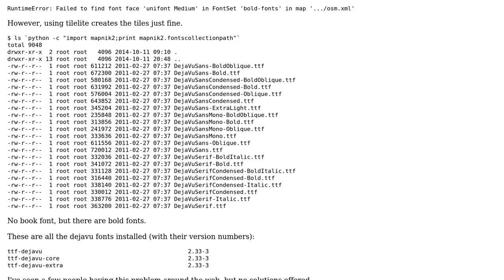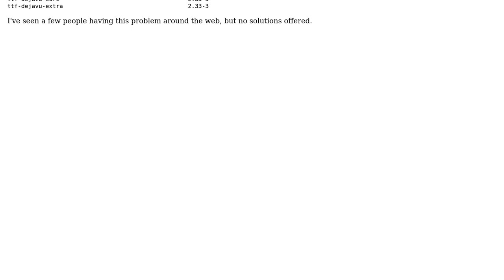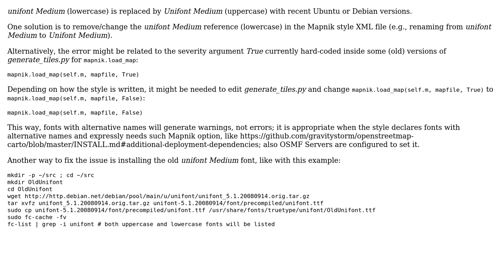GIS: font error when using mapnik generate_tiles.py (2 Solutions!!)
GIS: font error when using mapnik generate_tiles.py

With thanks & praise to God, and with thanks to the many people who have made this project possible! | Content (except music & images) licensed under CC BY-SA | Music | Images & others | With thanks to user Pradeep Asundi user nomadicME user ircama user BradHards and the Stack Exchange Network Trademarks are property of their respective owners. You are responsible for your own actions.